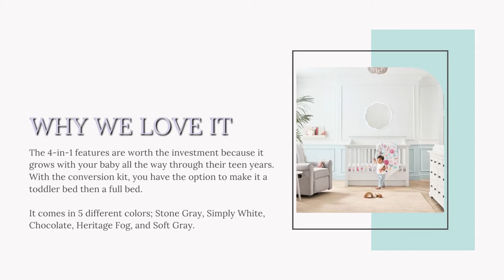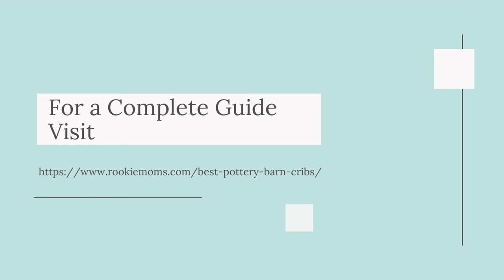Our Ranking of the 5 Best Pottery Barn Cribs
Check out our brief overview and ranking of the top 5 Pottery Barn cribs including why we love them AND what we would change!